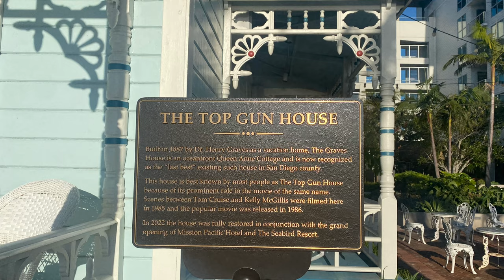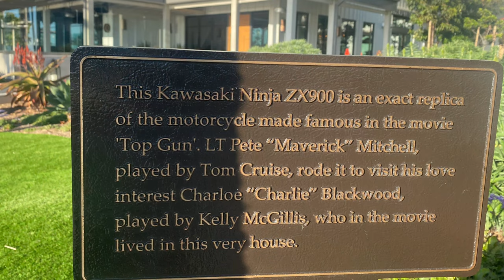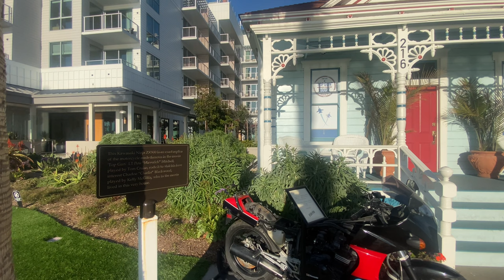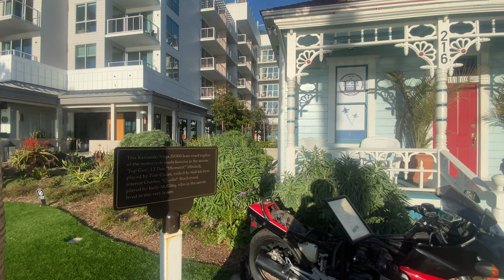Farrah Fawcett Carlsbad, California home. Top Gun movie location, Oceanside, CA